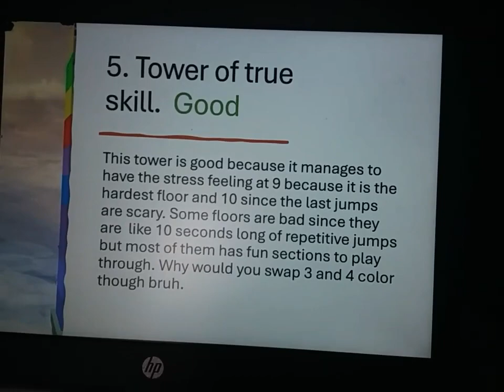ranking every r1 jtoh tower. Warning: my opinion please dont' get offended.